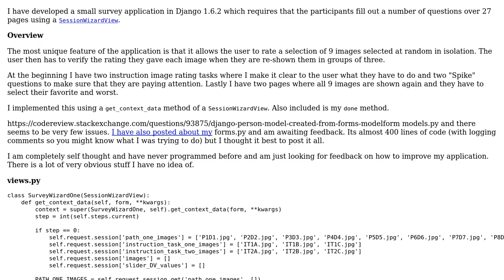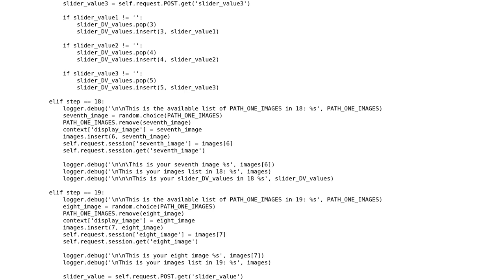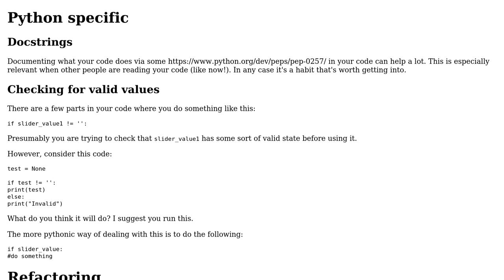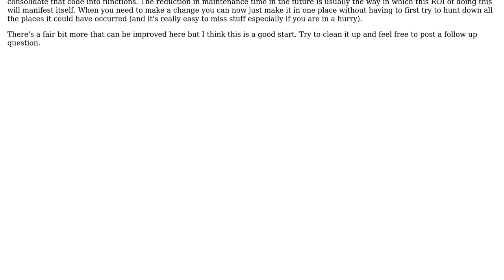Code Review: Optimisation of a views.py for survey application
With thanks & praise to God, and with thanks to the many people who have made this project possible! You are responsible for your own actions.